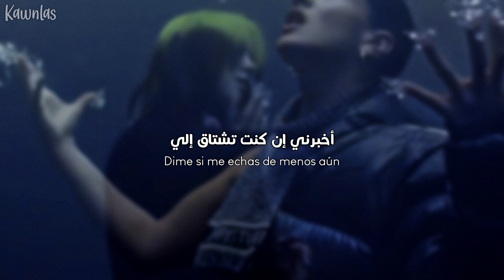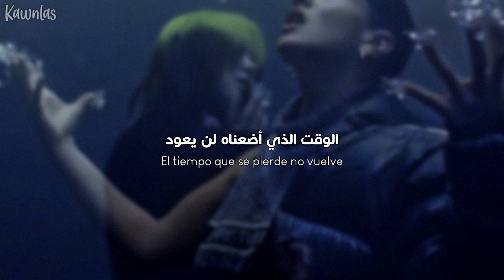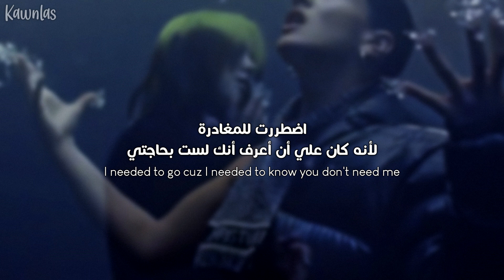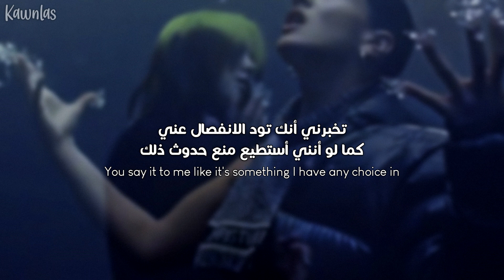Billie Eilish, Rosalía - Lo Vas A Olvidar / Arabic sub | تعاون بيلي آيلش مع روزاليا / مترجمة